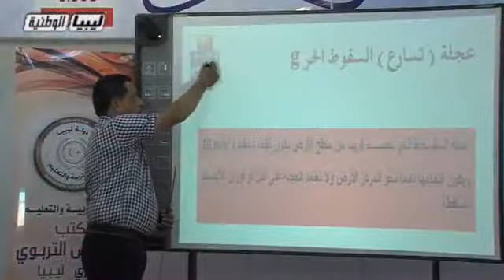فيزياء - الصف الاول الثانوي - عجلة تسارع السقوط الحر